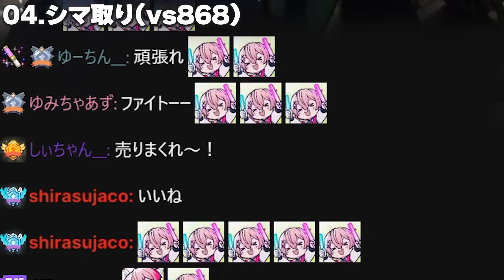【ストグラ】シマをめぐってMOZUと868の争奪戦が勃発!! 【ユッカ/カインユリウス/番長/番田長助/ヴァンダーマー/らっだぁ/レダーヨージロー/刃弐ランド/芹沢/ストグラ鳥/ストグラ切り抜き】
1､名前の横に専用のバッジが付いてコメントが目立つ！
2､ユッカのスタンプがコメントで使用可能に！
3､アーカイブ(生放送の履歴)を視聴可能に！
4､継続するとバッジが豪華に！

プレゼントの送り先はこちら↓
〒150-0002